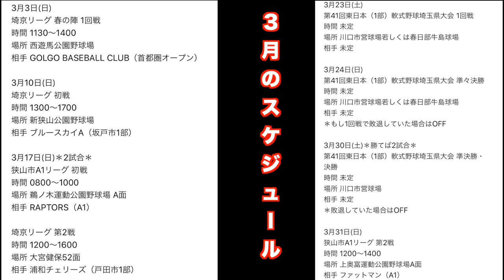【野球】大勢の人が見ている前でWエースが投球練習を披露！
応募条件

3月末締め切り (予定)

4月に当選発表です！